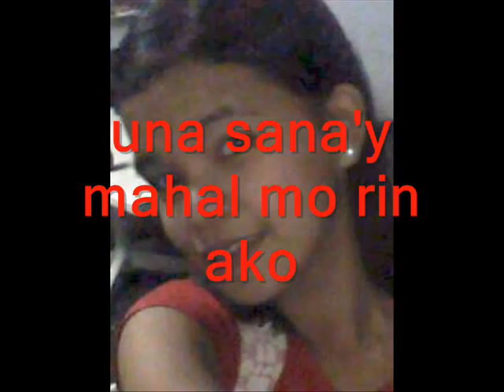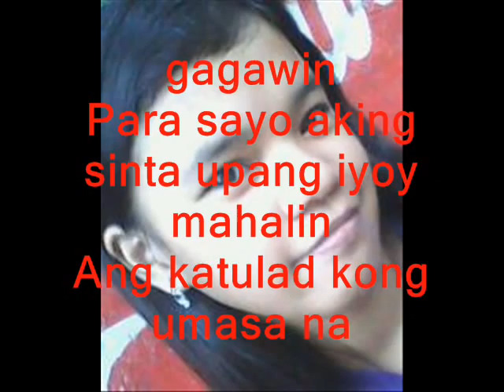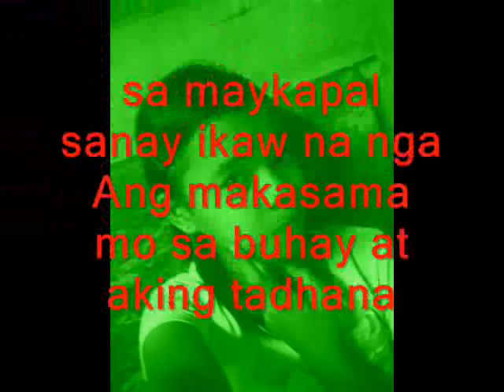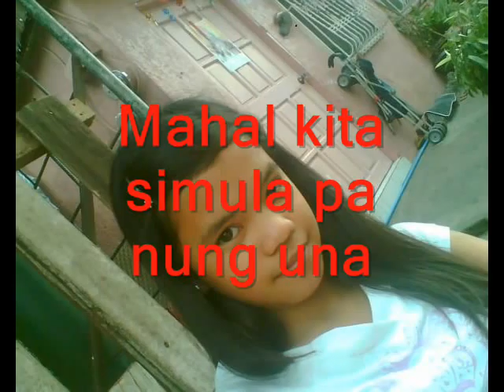cHesKa lab si jj helterbrand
super adik lng poh kay jayjay helterbrand.. for me.. he's mine! wag na umangal huh!